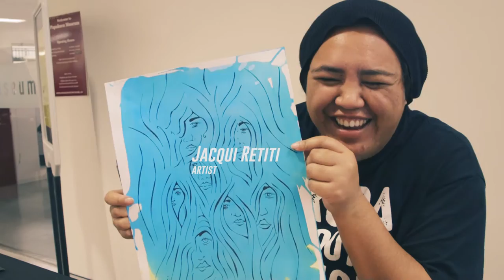Maori Art In The Foyer 2016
Papakura hold its annual Maori Art In the Foyer at the local Papakura Museum and Library center.

Featuring
Matua Haare Williams -  opening the day

Pita Turei - MC

Katrina Winn speaking on behalf of the Papakura Local Board

Carla Ruka - clay artist
Jacqui Retiti - Artist and illustrator
Krystille Lee Cosgrove
Whiri Aroha - the korowai weavers roopu based at Papakura Marae
Kahurangi ki Uta - Papakura High School Kapa haka group
Whaea Kura Rangi
carver Blain Terito
Riki Bennett - Taonga Puoro
Mahu Rawiri - Guitarist
Jenny Duffy -  jewelery
Maha Tomo and Ernesto Ovali - Pounamu artists